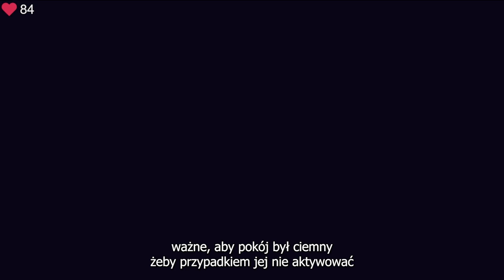JESTEM ANIMATRONIKIEM!? FNAF Sister Location #2 (NAPISY PL)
Nexe gra w fnaf FIVE NIGHTS AT FREDDY'S 5 Sister Location jest to 1 odcinek